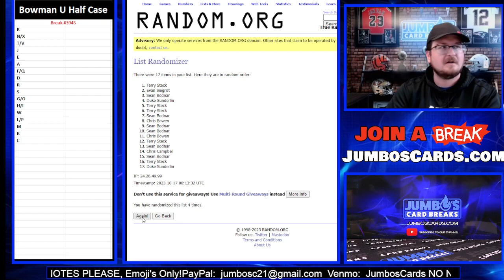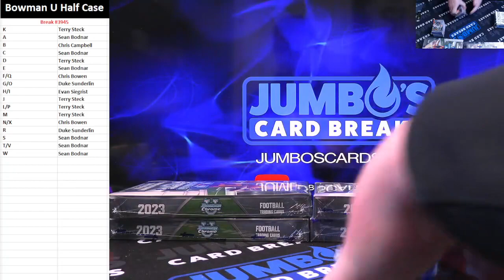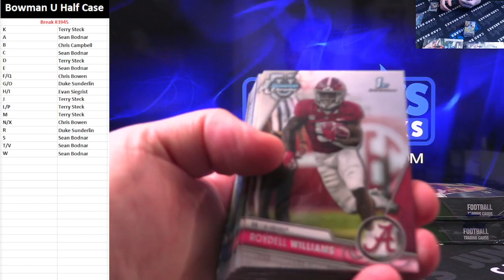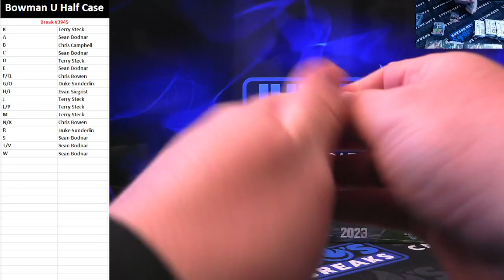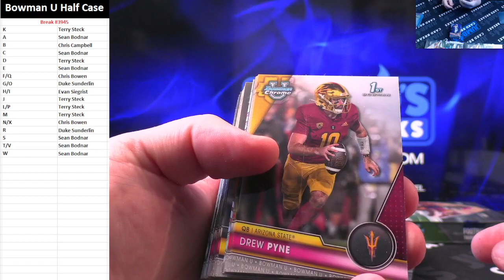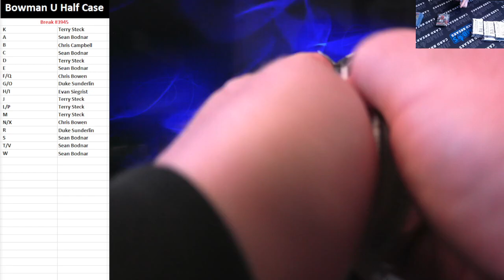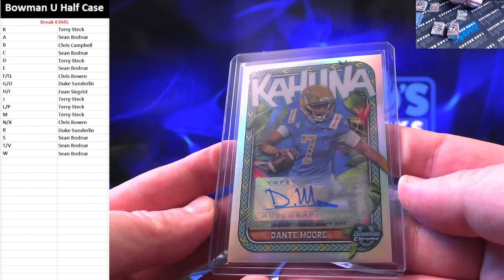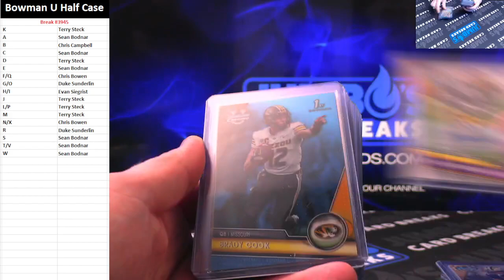BREAK #3945 Chrome U Half Case